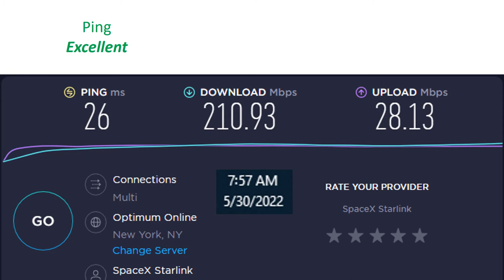Memorial Day SpaceX Starlink Satellite Internet Speed Test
Thank you to all the men and women who have lost their life's protecting our freedoms and country.